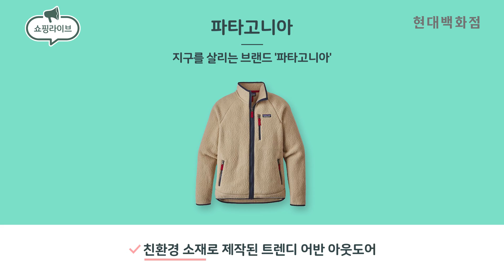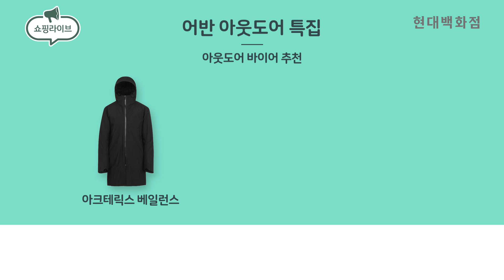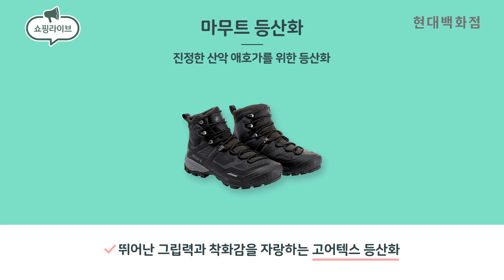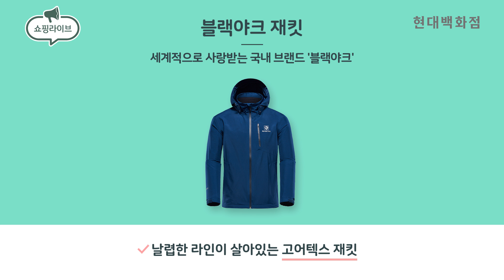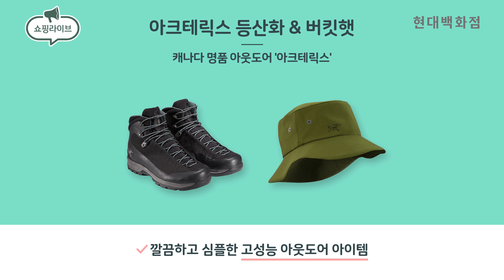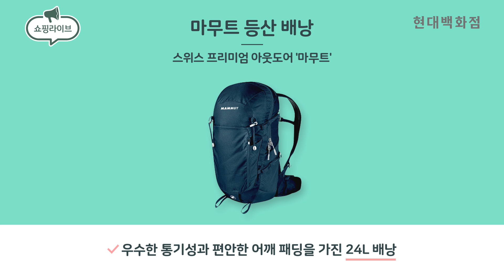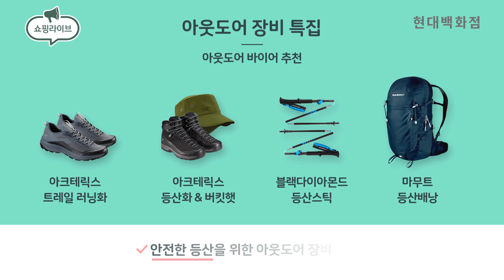아웃도어의 모든 것! 가을 산행을 위한 인기 브랜드 추천 l 아크테릭스 & 파타고니아 & 마무트 & 블랙야크 & 블랙다이아몬드 & 노스페이스 l 쇼핑라이브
데일리룩으로 손색이 없는 어반 아웃도어부터
산행 좋아하시는 부모님 선물에 딱인 아웃도어 장비까지!

미니멀하고 세련된 프리미엄 브랜드 [아크테릭스 베일런스]
친환경 소재를 사용하는 트렌디 어반 아웃도어 브랜드 [파타고니아]
스포티한 와펜으로 포인트를 준 인기 아웃도어 브랜드 [노스페이스]
고기능성 소재에 세련된 디자인까지 갖춘 스위스 아웃도어 브랜드 [마무트]
세계적으로 인정받는 국내 아웃도어 브랜드의 자부심 [블랙야크]
가을날씨에 딱 맞는 가볍고 편안한 브랜드 [노스페이스 트레킹 라인]
발을 효과적으로 보호해주고, 데일리로 신어도 좋은 [아크테릭스 크럭스 TR]
접어서 휴대할 수 있는 초경량 등산 스틱 [블랙다이아몬드 디스턴스 카본 FLZ]
중등산에 안성맞춤! 인기최고 등산 백팩 [마무트 리튬 백팩]

지금 쇼핑라이브에서 만나보세요!

📺 쇼핑라이브를 더 보고 싶으시다면?